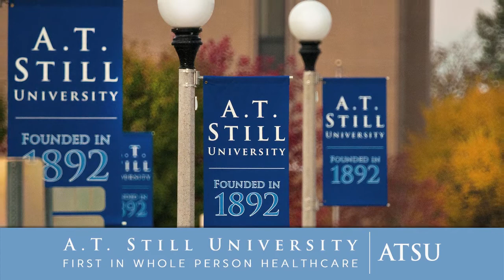Introduction to A.T. Still University of Health Sciences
Welcome to A.T. Still University (ATSU)! This video provides a brief overview of the University, the founding institution of osteopathic healthcare, established in 1892 by Andrew Taylor Still.

As a leading health sciences university, ATSU is comprised of two campuses (Kirksville, Mo., and Mesa, Ariz.) on more than 200 acres with six prestigious schools. Learning environments include residential and online healthcare related graduate degrees as well as community-based partnerships worldwide.

ATSU has more than 700 employees dedicated to its not-for-profit mission and an average annual enrollment of over 3,100 students from 35 countries.

ATSU is renowned for its preeminence as a multidisciplinary healthcare educator. The University is focused on integrating the founding tenets of osteopathic medicine and the advancing knowledge of today's science.

ATSU continually earns distinctions as the graduate health sciences university with best-in-class curriculum and a community outreach mission to serve the underserved. The University has a rich history of leadership in both healthcare education and correlated research.

ATSU instills within students the compassion, experience and knowledge required to address the whole person and shape healthcare in communities where needs are greatest. Inspired to influence whole person healthcare, ATSU graduates contribute to the future of integrated care while also leading with a selfless passion in the communities they serve.